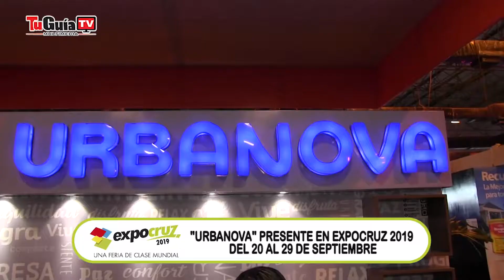URBANOVA EXPOCRUZ 2019